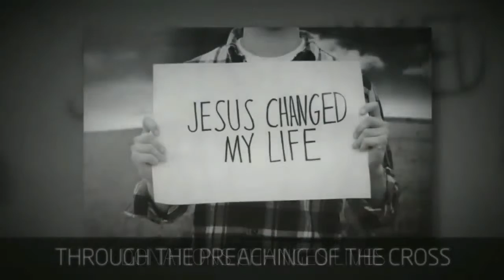CTV Thankyou For Giving to the Lord